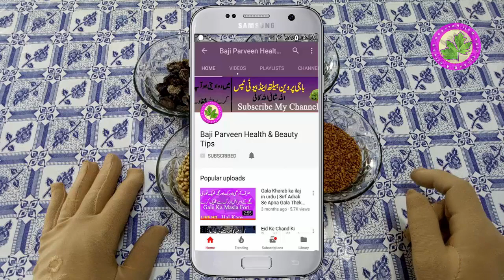Depression Treatment - Depression Is Natural Problem I Have Treatment Result In One Week Dasi Treat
Hair Dandruff Removal - Best Dasi Treatment of Dandruff Of Hair Any Types Of Hair Use IT And SOlved

Hair Protein Treatment - Long - Shine - Beautiful Hair Just One Tips For Eat And See Result in 1 Day

Extreme Headache - How To Get Rid Of Headache Or Migraine In 2 Minutes Or Less Best Remedy Fast Work

Face Mask Homemade - Top Best Face Mask To Use And Your Face Is To Much White Beautiful Face & Skin

Peach Benefits Best Method To use Peach For Blood Heat a lots of Benefits for ALL Human Use It

Subscribers 200000 Wao Today I am Very Happy Love You My ALL Patient From Baji Parveen Best Message

Face Hair Wix - Best Of Top Wix Remove Hair From Face Permanently - Remove Any Where Hair Just A Mi